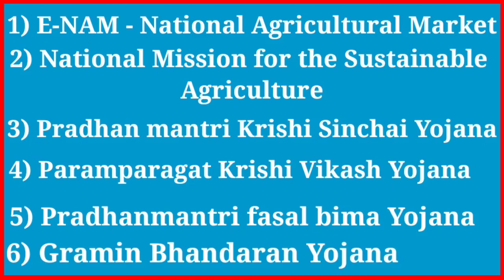National Farmers day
National Farmers Day celebration